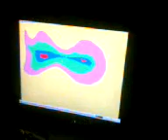berriozar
o majaris media ora!